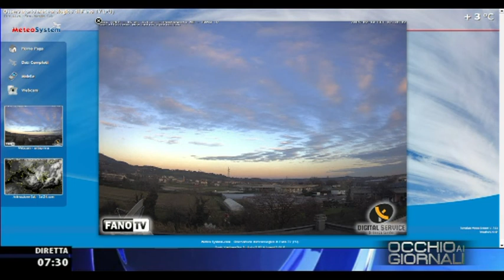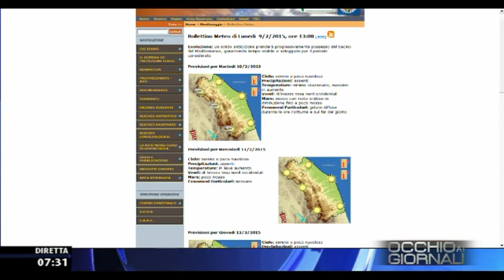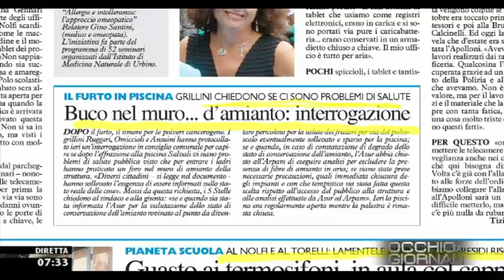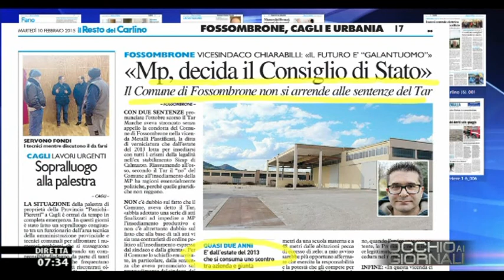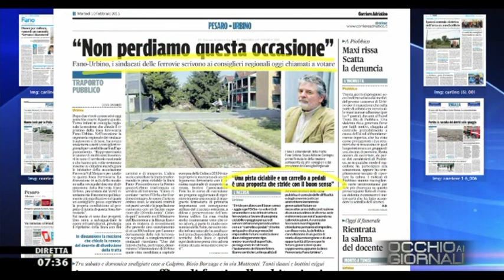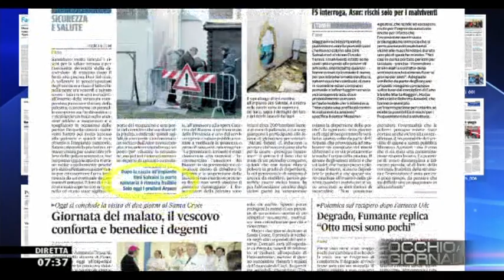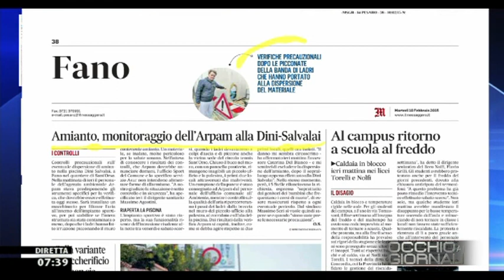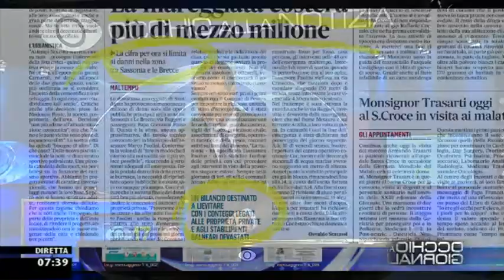Occhio ai GIORNALI 10/2/2015